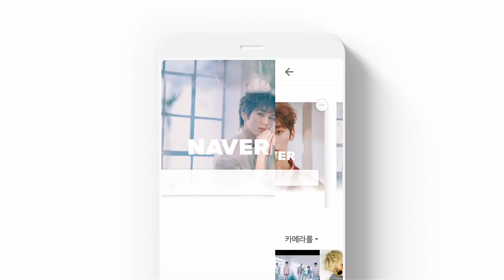새로운 네이버: 뉴이스트(NU'EST) 첫 화면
새로운 네이버에서,
언제 봐도 기분 좋은 내스타를 네이버 첫 화면에 저장.
최애의 사진들로 나만의 첫 화면을 만들어보세요!